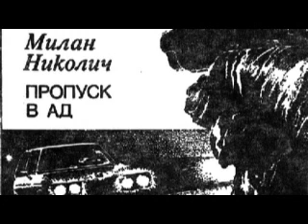Милан Николич. Пропуск в ад 2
Реклама только в начале аудиокниги, дальше идет без рекламы. Кому не нравится чтец - купите (скачайте) книгу и читайте сами.
В комментариях выражайте свою точку зрения по поводу содержания произведения, иначе коммент будет удален.
Комменты с матом, спамом, рекламой будут удаляться, а пользователь будет блокироваться.
Приятного Вам прослушивания! Милан Николич. Пропуск в ад 2

Аудиокнига Милана Николича "Пропуск в ад" — увлекательный детектив о заброске в Югославию бывшего гитлеровского агента.

Время звучания: 05:33:34

Аудиокнигу Милан Николич. Пропуск в ад читает: Николай Козий

Присоединяйтесь:

классика, аудиокниги для подростков, приключения, исторические приключения, любовные приключения, история, фантастика, фэнтези, мистика, триллеры, боевики, вторая мировая война, боевик, Милан Николич, Пропуск в ад